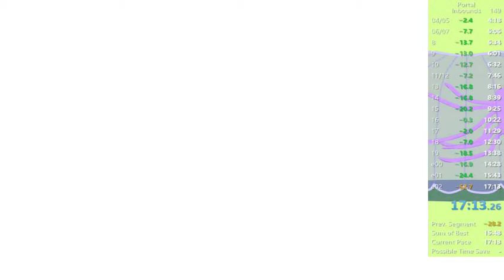Portal Inbounds: 17:13.26